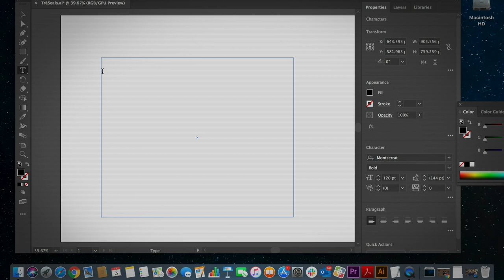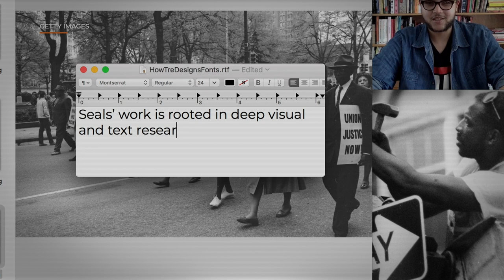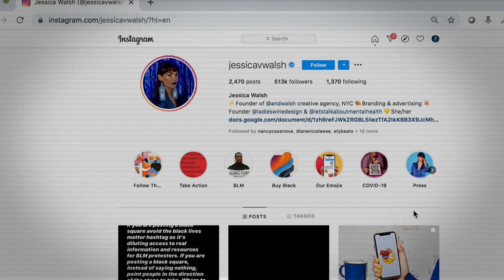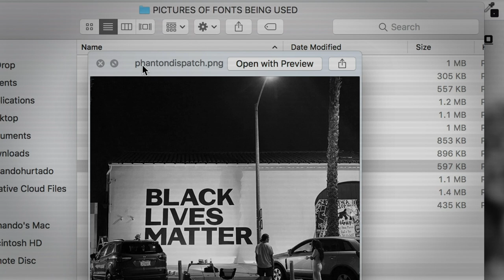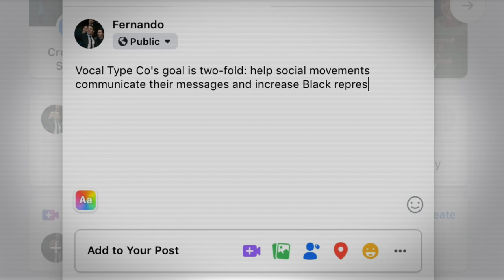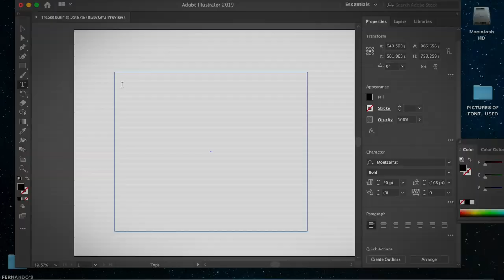This Black Designer Makes Protest Sign Fonts Inspired by Civil Rights Icons | NBCLX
You probably don’t know Tré Seals’ name, but there’s a good chance you’ve seen his work on signs carried by Black Lives Matter protesters across the country this year. Seals runs Vocal Type Co. -- the last Black-owned font foundry in the U.S. He specializes in making typefaces inspired by minority cultures -- and particularly by social justice movements. Meticulous historical research goes into each of his fonts, which are given names like “Martin” and “Marsha” to honor icons like Martin Luther King Jr. and gay liberation activist Marsha P. Johnson.

NBCLX’s Fernando Hurtado goes inside Seals’ process and design inspiration, and hears from him about the importance of making the design industry more diverse.

This Black Designer Makes Protest Sign Fonts Inspired by Past Civil Rights Struggles | NBCLX